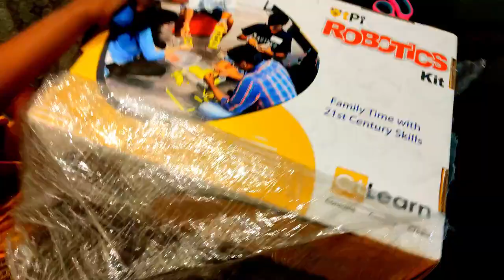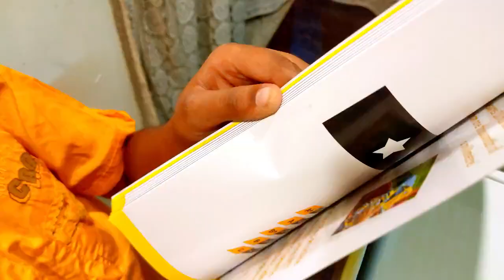Build Memories with Robots: Anik's Unboxing QtPi Robotic kit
Master Anik.A.Michael's unboxing QtPi Robotic kit also known as QtKit.

QtKit Package Details:

Robotics Kit which contains building blocks (Q-bits), Electronics (Motherboard, Plug & Play Sensors/actuators)
4 Complimentary Live Coach sessions
8 Sessions of Self Learning Content
Coding Platform & LMS Access for 1 year

QtPi has indigenously designed the kit which contains building blocks (Qbits), Electronics (Motherboard, Plug & Play Sensors/actuators) and Software Platform (Drag and Drop Programming) using which kids can build their own robots and control them using the Apps created using drag and drop programming platform. This tactile learning promotes STEM & computational thinking among children. The innovative building blocks are simple yet flexible enough to create infinite shapes. The Electronics components add magic to the creation.

Regards,
QtLearn (QtPi Robotics)